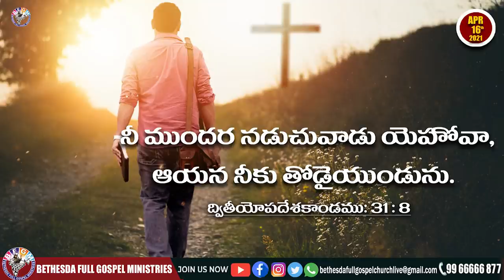Today's promise 16.04.2021 | BFGM LIVE